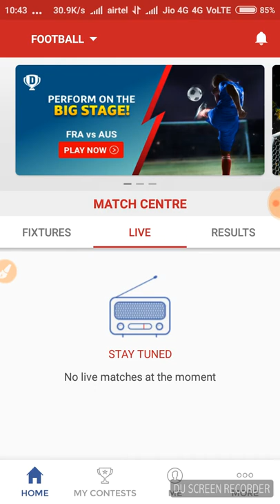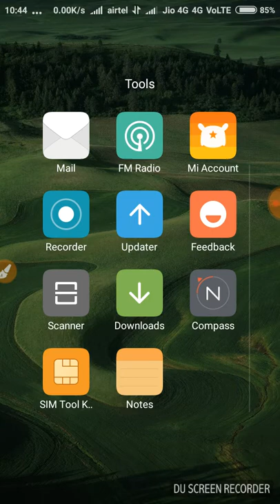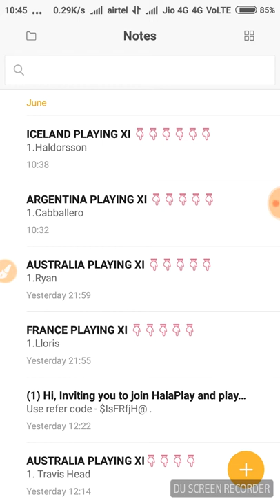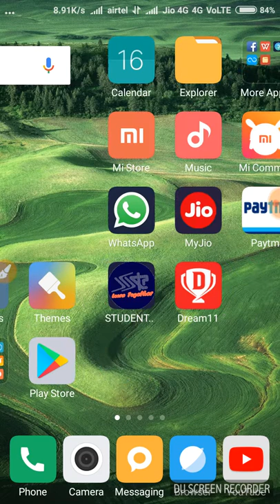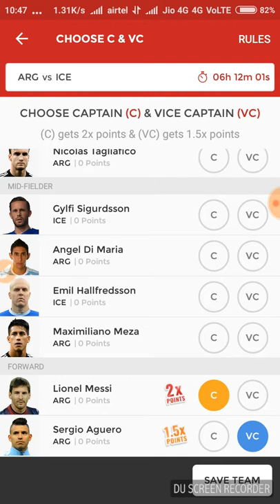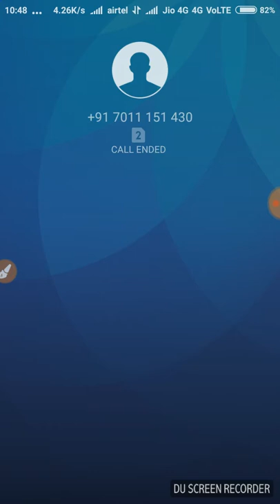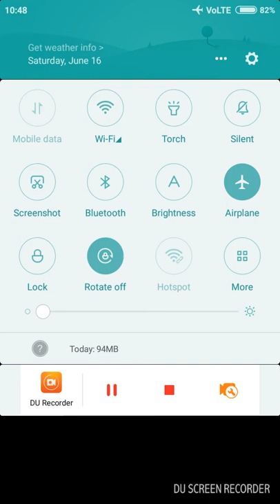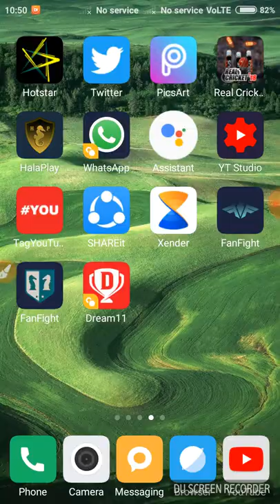ICELAND VS ARGENTINA PLAYING XI, |Dream 11 Team|Fanfight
Use refer code - $IsFRfjH@ .

You can get upto ₹ 100 signup bonus also as a gift from HalaPlay and me :).

{2} Grab your Rs. 89 and join me on crickingduels to play fantasy cricket and win money daily. & use my code NRCNIZto register

(2).  Here's Rs. 100 to play Fantasy Sports with me on FanFight. to download the FanFight app & use my code A9S8F0 to Register.

(3).  Think you can challenge me on Dream11? Tap

5.Like Our Pages on Facebook to watch live matches FANTASY TEAM PREDICATION
Dream11.com
Dream 11 Expert
Dream 11 Grand league winner
Dream 11 predictor
Dream11 videos
Dream 11 provider
Fantasy News
Fantasy expert
Fantasy videos,
Fantasy football
Fantasy NBA
Fantasy KABBADI
IPL2018
VIVO IPL DREAM11
IPL Fantasy Expert,
Mumbai Indian
Rajasthan Royals
Kings XI Punjab
Delhi Daredevils
Sunrisers Hyderabad